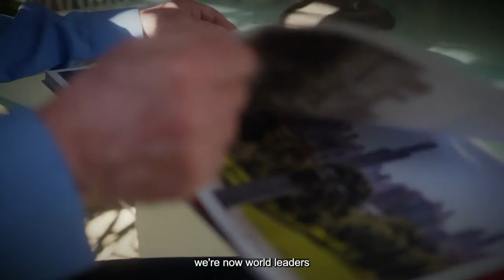Cancer Council urges support and funding for ongoing skin prevention campaigns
Skin cancer is Australia’s most common and most costly cancer. There are more than a million treatments for skin cancer each year in Australia and it costs the health system nearly $2b every year to treat. Since the SunSmart program started in the 1980s we’ve seen melanoma rates decline in the under 40 age group. Cancer Council is calling on our leaders and future leaders to invest in ongoing funding for skin cancer prevention.

and together we’ll create a cancer free future.